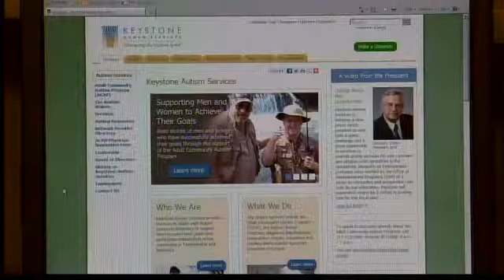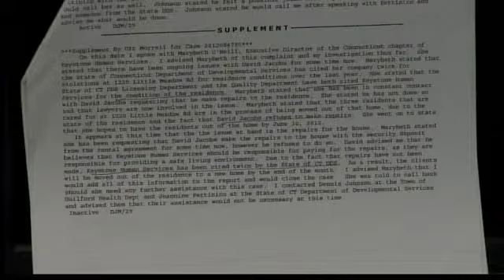Landlord Has their Back